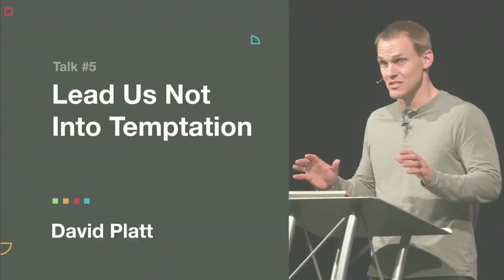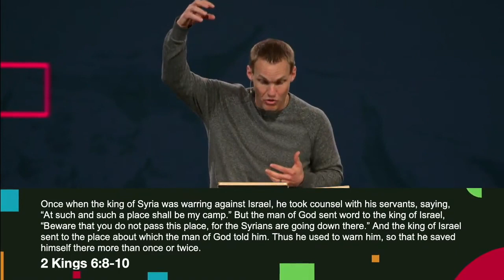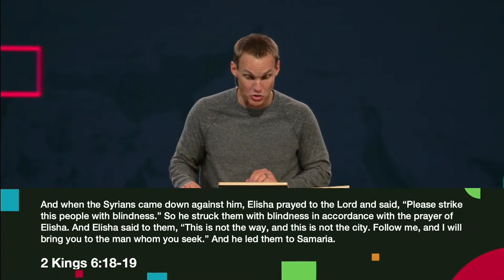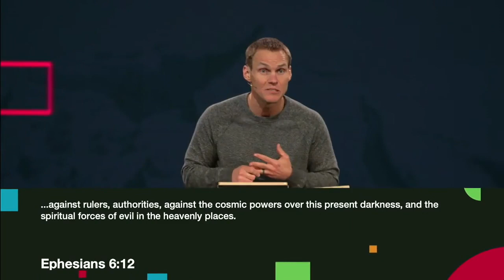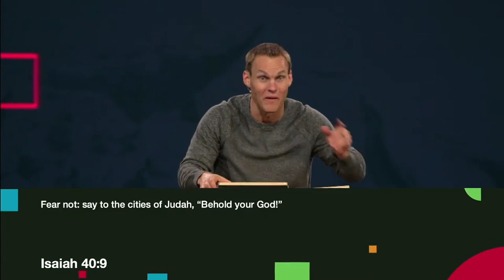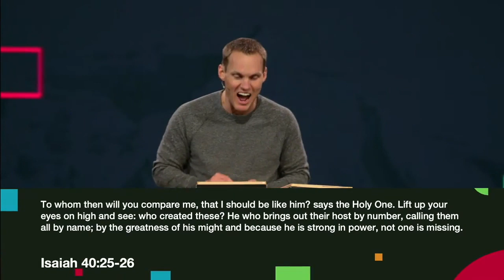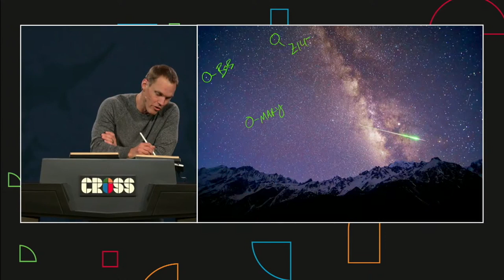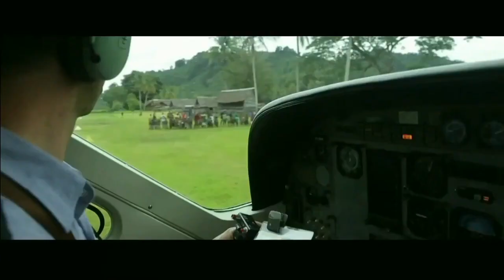CROSS UK: Session 5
Today we'll hear from a UFM mission partner in Central Asia as well as from David Platt as he preaches our final message from the Lord's Prayer.